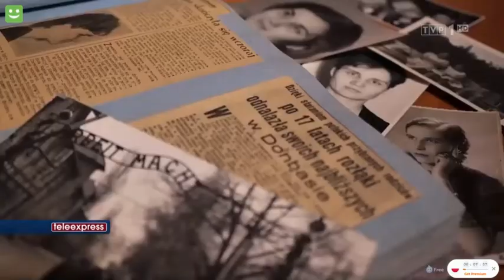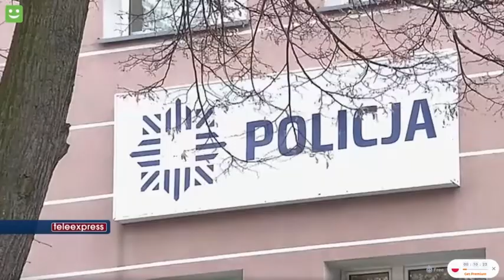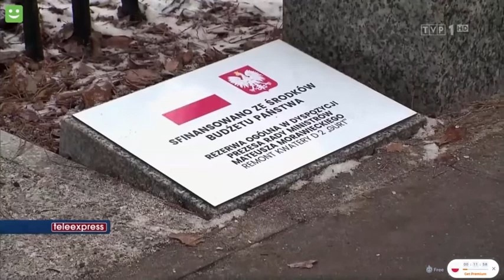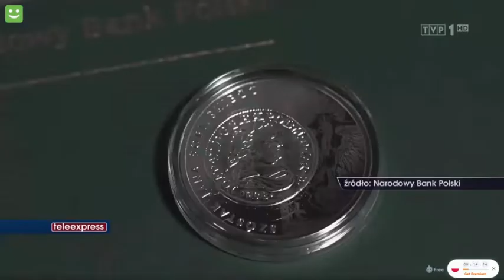Teleexpress TVP - Sroda 26.1.21